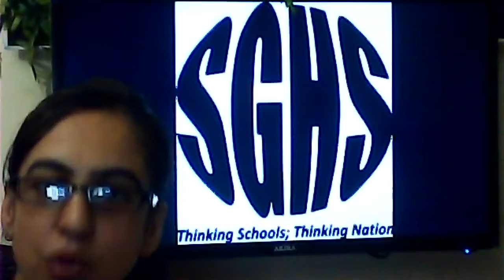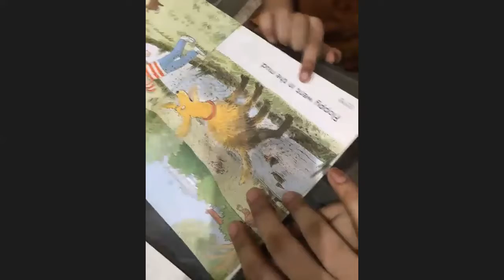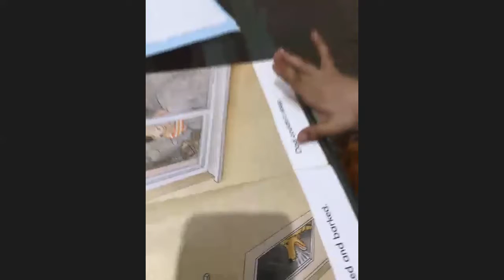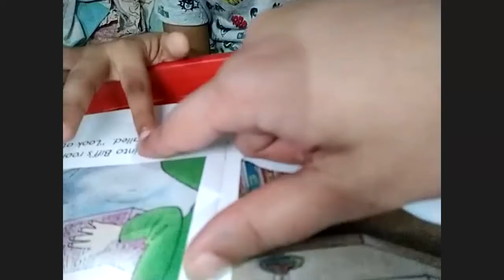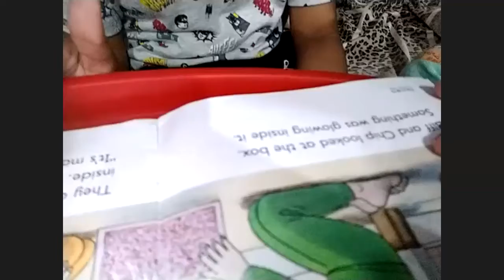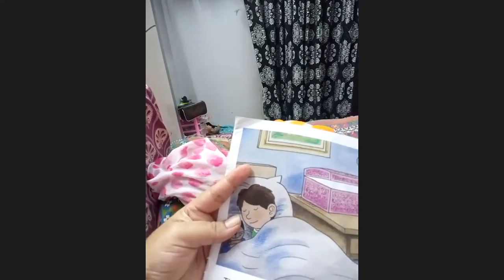🔴 Rec Session | Year 1 | Literacy E | July,16 2020 | SGHS